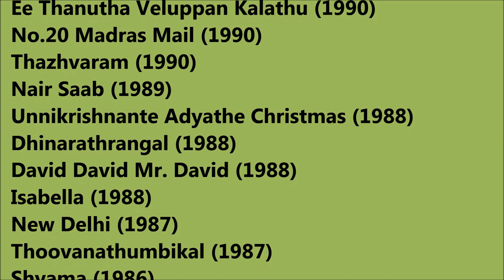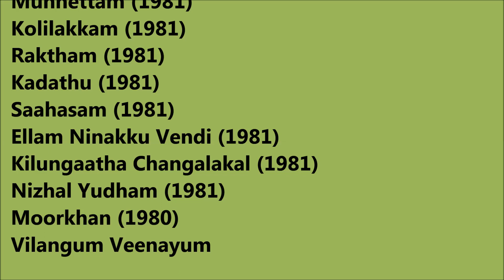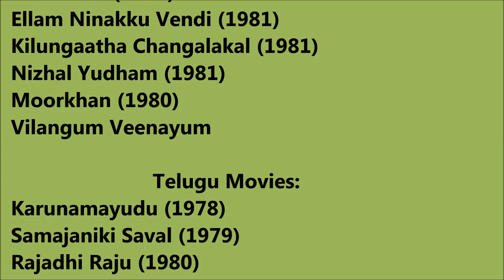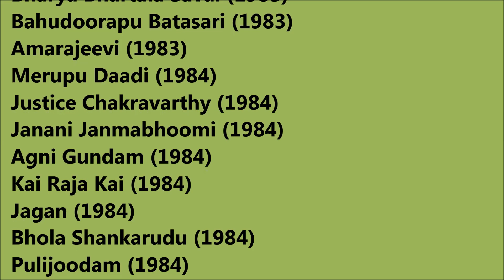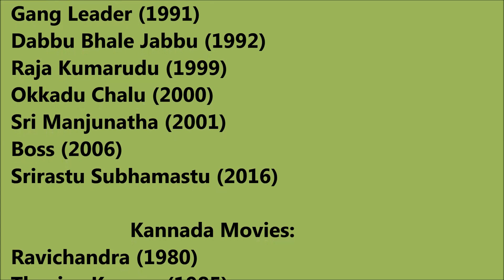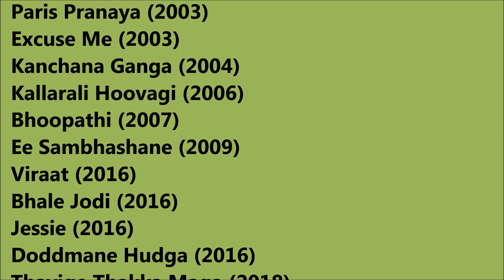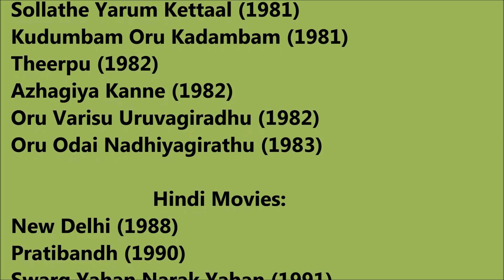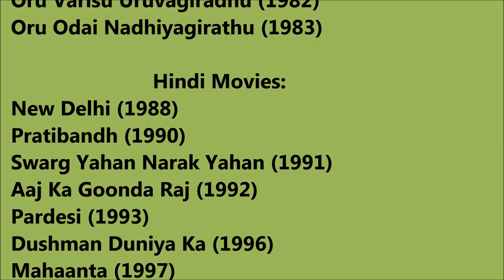Sumalatha Movies List - Total Movies List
Sumalatha Movies List

I wish, I could upload all Sumalatha Movies, but however there is an option to watch Sumalatha full movies by visiting the relevant channels here in Youtube.
When we talk about Sumalatha all movies list that means it also includes Sumalatha hit movies or best or super flop films names as well.
Sumalatha Film list Sumalatha old movies which were both, blockbusters and super failure as well.
She is one such actress that gave us all kind of performance in her film career and now as a result, we have beautiful Sumalatha comedy, action, romantic movies list.